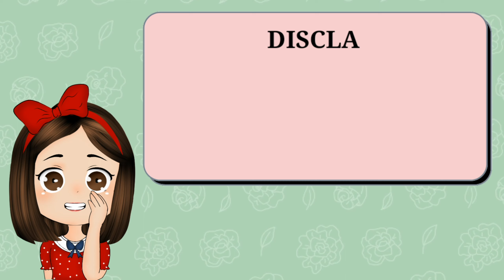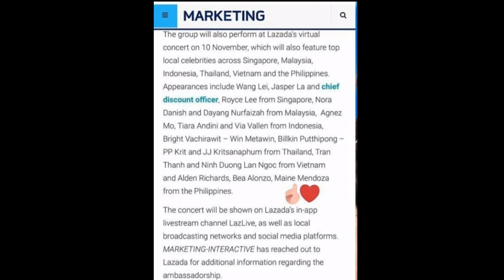MAINE MENDOZA AT ALDEN RICHARDS CONFIRMED ANG MULING PAGSASAMA